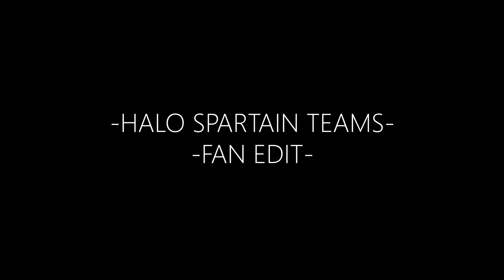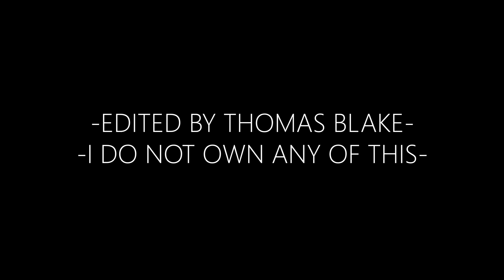Halo Fan Edit